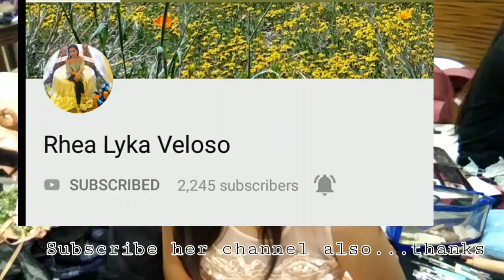Angel and Ronnie Entourage | Sebastien Hotel | Wedding Coverage | Elizabeth Veloso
natalies outlet angelica wedding,
carlo and angelica wedding,
angelica fedosky wedding,
angelica jane yap wedding,
angelica dela cruz wedding,
angelica alzate wedding,
angelica panganiban wedding,
angelica boccella wedding,
angelica ruperto wedding,
angelica and carlo wedding,
angelica outlet wedding